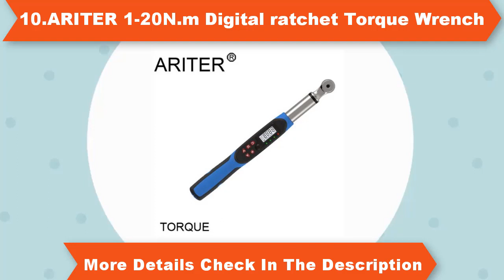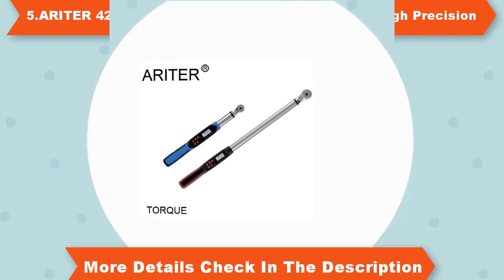Top 10 ARITER Digital Torque Wrench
1.1/4''2-12N.m Professional Universal Digital Torque Wrench